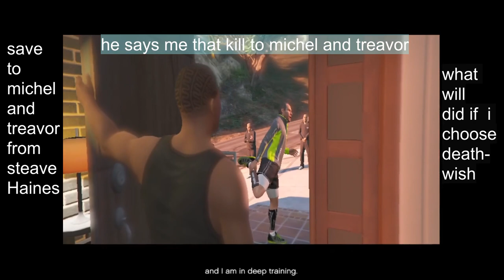Deathwish(part-1) In GTA V